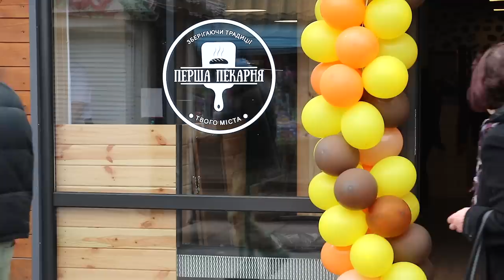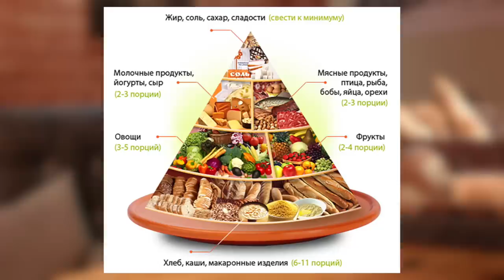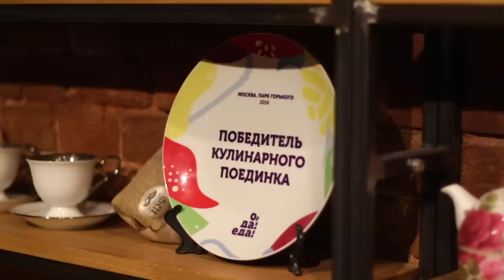Вечный бизнес: как открыть пекарню и заработать на продаже хлеба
Как заработать на хлебе? Очень просто - открыть собственную пекарню! Люди пекли и продавали хлеб еще 5 тысяч лет назад, пекут и продают сегодня - и будут делать это и завтра. Почему же вам не попробовать свои силы на рынке с таким стабильным спросом?

Уверены, что наши эксперты (и, конечно же, просмотр выпуска) развеют ваши страхи, и вы поймете, что хлебопечение — это бизнес на всю жизнь.

Своим опытом делятся:
— Дмитрий Тимофеев, сооснователь сети пекарен «Перша пекарня твого миста»
— Евгений Иванов, основатель сети пекарен по выпечке ремесленного хлеба «Профессор ПУФ»
— Галина Кырылива, франчайзи сети пекарен «Перша пекарня твого миста»

ТАЙМ-КОДЫ:
00:00 Главный редактор FranchTV Роман Кирилович объясняет, почему в этом выпуске решили поговорить о хлебе
00:30 Евгений Иванов: «Бизнесу на хлебе уже более 5 тысяч лет»
01:16 Как сооснователь «Перша пекарня» Дмитрий Тимофеев нашел бизнес «на всю жизнь»
01:54 Почему Галина Кырылива решила приобрести франшизу «Перша пекарня»
02:28 Дмитрий Тимофеев о преимуществах выпекания хлеба в месте продажи
03:43 Евгений Иванов о нехватке качественного хлеба и утерянных знаниях хлебопечения
05:25 — Как можно заказать создание франшизы или же купить существующие
06:11 Как открыть пекарню самостоятельно, не покупая франшизу
07:41 «Профессор ПУФ» - это единственная пекарня ремесленного хлеба
09:17 Дмитрий Тимофеев дает совет: как есть хлеб и не поправляться
09:42 Евгений Иванов рассказывает о полезности качественного хлеба в рационе
13:04 Почему в «Перша пекарня» не пекут хлеб без глютена
14:43 В пекарне «Профессор ПУФ» продают безглютеновый хлеб, но почему Евгений Иванов считает эту тему не в меру раздутой
14:35 Стала ли меньше хлеба кушать Галина?
14:44 Зачем в пекарне посадочные места, и как изменится трафик, если их убрать
15:35 Почему в пекарне должен обязательно присутствовать кофе
16:01 Евгений Иванов рассказывает о русской пицце
18:04 Нужно ли при производстве хлеба применять перчатки?
18:35 Почему бездрожжевой хлеб — это миф
20:30 Как пекарням конкурировать с кулинарными отделами супермаркетов
21:27 Почему в мире не так много пекарен ремесленного хлеба
22:02 Зачем франчайзерам и франчайзи ехать на Международную франчайзинговую выставку Buybrand